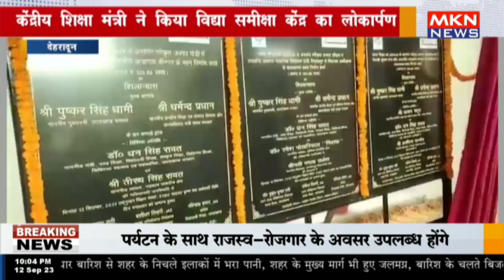देहरादून - केंद्रीय शिक्षा मंत्री ने किया विद्या समीक्षा केंद्र का लोकार्पण